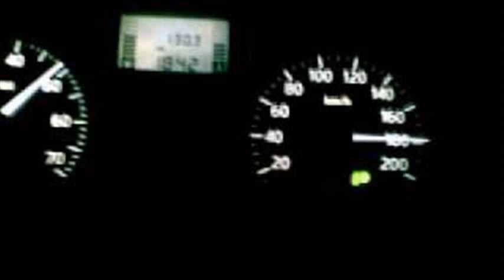dacia solenza top speed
dacia solenza max speed
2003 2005 dacia solenza 44177
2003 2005 dacia solenza top speed
dacia logan max speed
top gear dacia logan
dacia logan 1.4 top speed